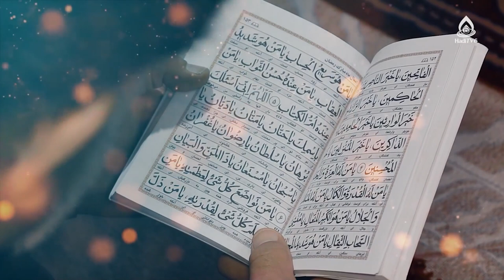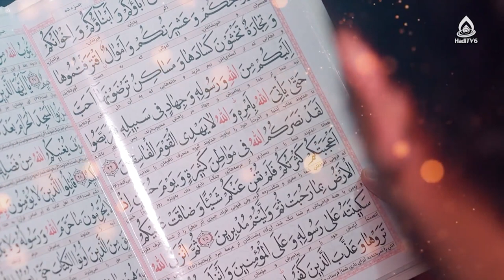كلیپ مناجات و طلب بخشش از خدای مهربان (نیایش)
مداح: کربلایی مهدی احمدی

تلویزیون جهانی هادی (فارسی دری)
ای آشنای عبد گنهکار یا مجیر / مشکل‌گشای هرچه گرفتار یا مجیر
از من تمام عمر گنه دیدی و گنه / شرمنده‌ام از همین تکرار یا مجیر
از بس که تو ندیده گرفتی گناه من / بر معصیت نموده‌ام اصرار یا مجیر
دیگر بیا مرا ز حریمت جدا مکن / ای بهترین پناه منِ زار یا مجیر
بالاترین عذاب برایم جدایی است / کی می‌رسد زمان دیدار یا مجیر
قربان دست‌های تو یا ایها‌الطبیب / دستی بکش بر این دل بیمار یا مجیر
گر دیر حاجتم بدهی قهر می کنم / ناز مرا کشیده‌ای هر بار یا مجیر
می‌ترسم از قیامت و از دوری حسین / برگ امان به من بده از آن یا مجیر
دستِ خودم که نیست، لبم تشنه می‌شود / باشم به یاد تشنگی یار یا مجیر
تا کربلای دل حضرت ارباب پر کشد / با یک سلام لحظۀ افطار یا مجیر
می‌خواهم بی‌حجاب تماشا کنم تو را / در تحت قبۀ یار يا مجیر
آیا شود فدای علی‌اکبرم کنی / پایین پای حضرت دلدار یا مجیر؟
امشب جواب سوزونوای مرا بده / دیگر برات کرب‌وبلای مرا بده